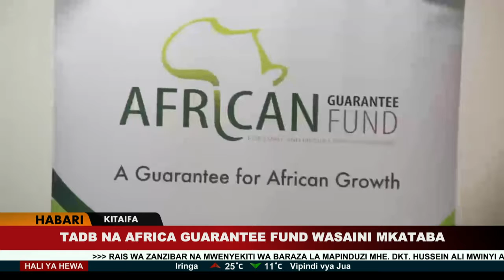Asubuhi Njema Kitaifa na Michezo - 02.07.2021